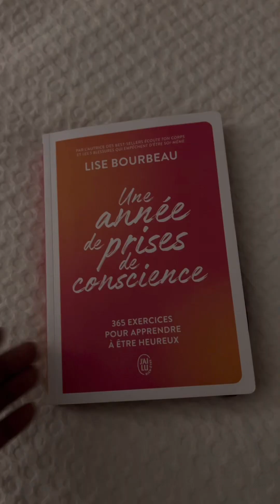ROUTINE DU SOIR EXPRESS | vidéo verticale nightroutine #2024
* Regardez en 4K  2160p60 *
La video que j’avais preparé pour vous ce soir chargeait toujours alors je decide de vous poster cette petite vidéo que j’ai posté sur tiktok en format vertical mais pas j’espere que ça vous plaira tout de même
Bisouuuuuus

Liker , Commentez , Partagez 🤍

Bisous 🤍